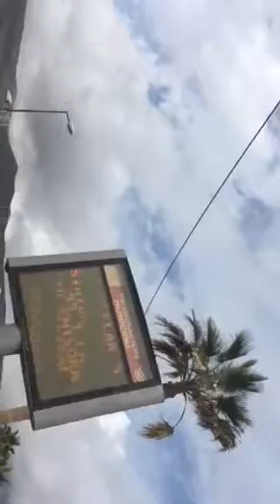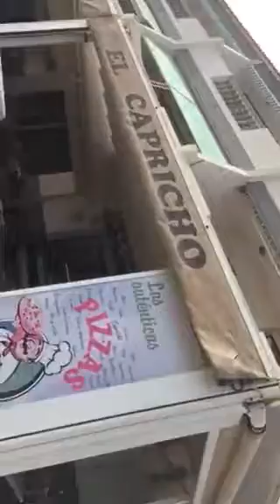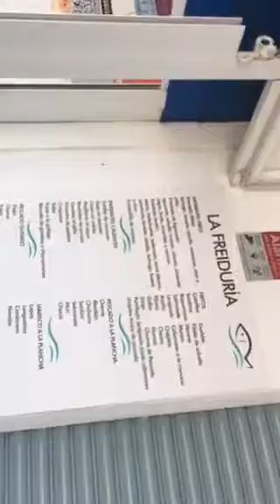Walking into town Catalonia